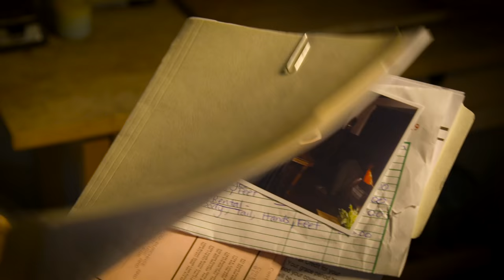FURRY SHADES DARKER (FIFTY SHADES OF GREY PARODY)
Christian Grey gets into something a little... furrier.

Writer: Eric Moneypenny
Director: Michael E. Peter
DP: Skyler Rousselet
Audio: Kennard Morris
Costumes: Dominique Dawson
Production Design: Michael Rousselet
Make-up/Hair: Lexx Staats
Grip/Electric: Tomm Jacobsen, Jonny Strellman, Jacob Ortega

Vocalist: Leo Gallo

Starring:
Katie Molinaro
Carson Nicely
Kelsey Gunn
Voice-over by Jon Bailey